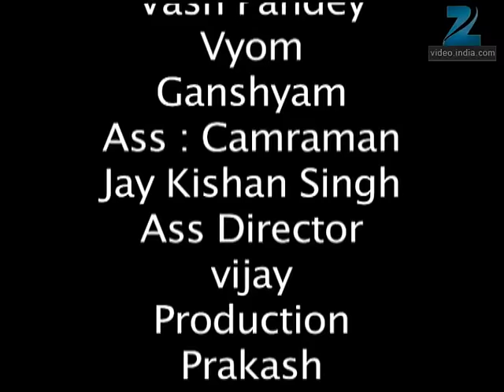Mrs. Kaushik Ki Paanch Bahuein | Ep.27 | Kartik फसा धर्म संकट में | Full Episode | ZEE TV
Show Name : Mrs. Kaushik Ki Paanch Bahuein
Producer/Star Cast : Ragini Nandwani,Mukul Harish,Vibha Chibber
Episode No : 27